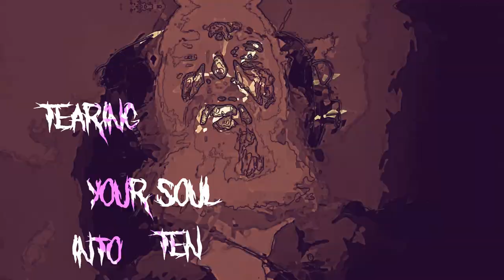Unchristian Christian - Mausoleum (Stable Diffusion Music Video)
Second single from forthcoming album "Sulphurfeast" by yours truly Christian Ludvigsson aka Unchristian Christian. This album is my tribute to all the deathmetal I loved in the early 90ties.
For this video I have been using stablediffusion through googlecolab.